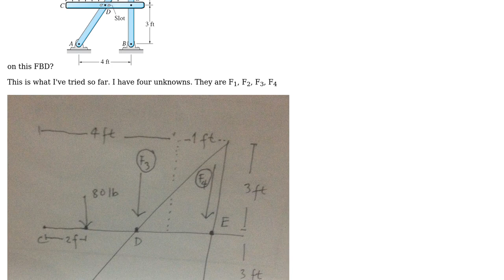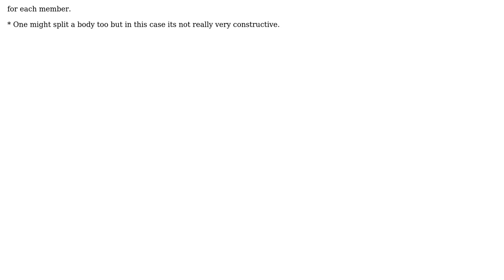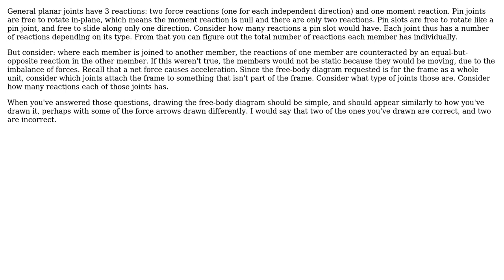Draw the FBD of the entire frame, assuming that friction and the weights of the members are...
Engineering: Draw the FBD of the entire frame, assuming that friction and the weights of the members are negligible. How many unknowns appear on this FBD?

With thanks & praise to God, and with thanks to the many people who have made this project possible! | Content (except music & images) licensed under CC BY-SA | Music | Images & others | With thanks to user wwarriner user joojaa user Eugene Escalante and the Stack Exchange Network Trademarks are property of their respective owners. You are responsible for your own actions.